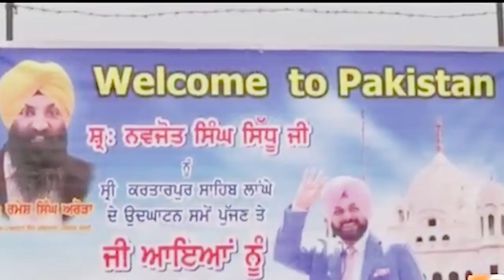ਕਰਤਾਰਪੁਰ ਜ਼ਮੀਨ ਨੂੰ ਲੈ ਕੇ Pakistan ਨੇ ਕਰਤਾ ਵੱਡਾ ਫੈਸਲਾ, ਸਿੱਖਾਂ ਨੂੰ ਲੱਗਾ ਵੱਡਾ ਧੱਕਾ, ਆਸਾ ਹੋਈਆਂ ਚੂਰ-ਚੂਰ